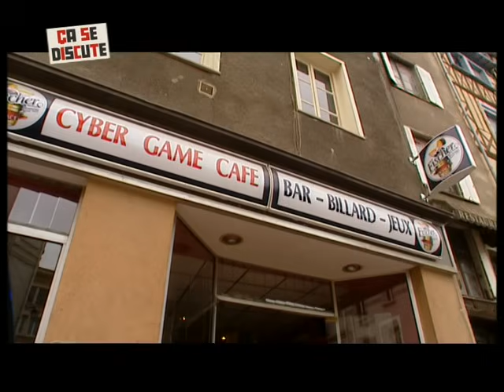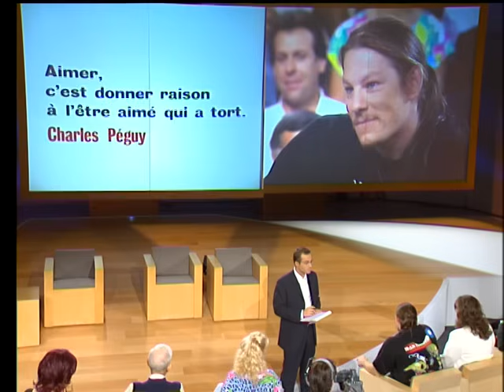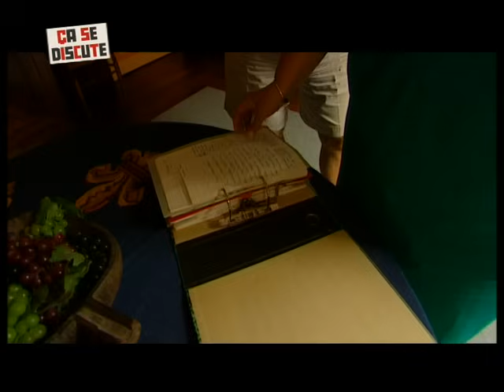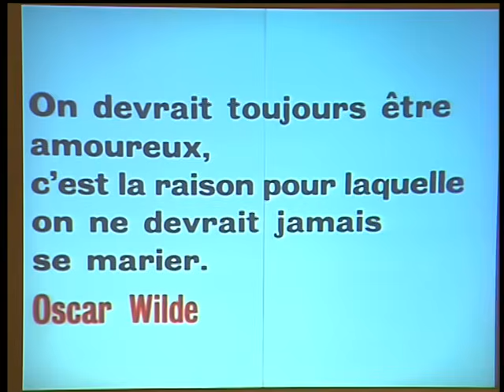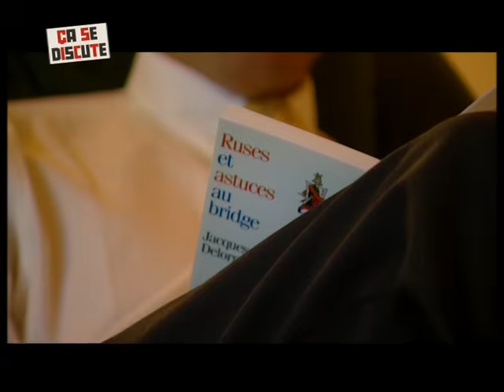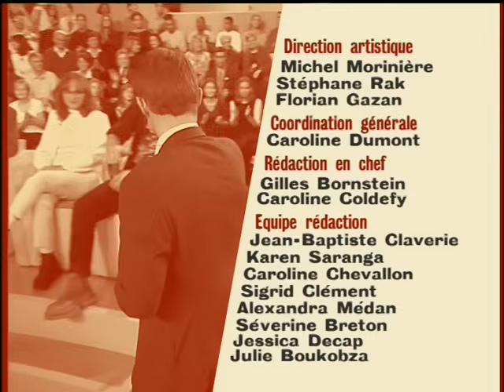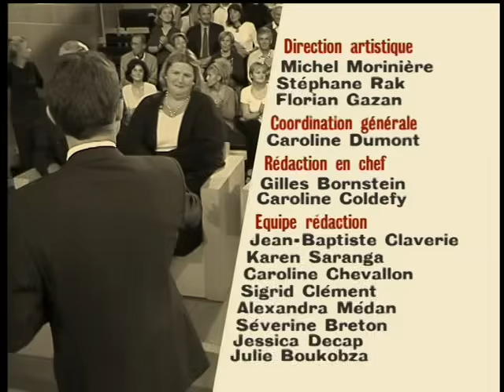Qu'est-ce qui peut briser un couple ? Ça se discute